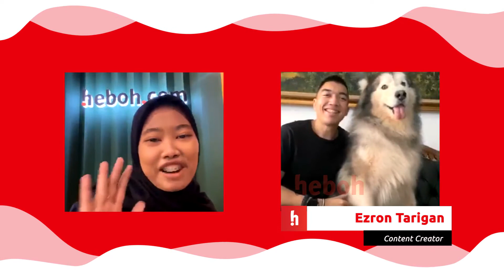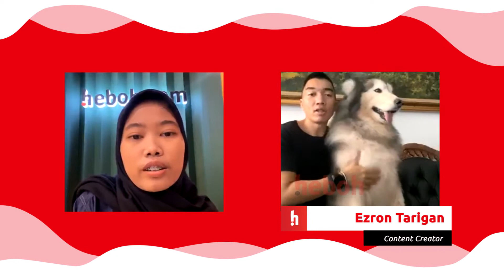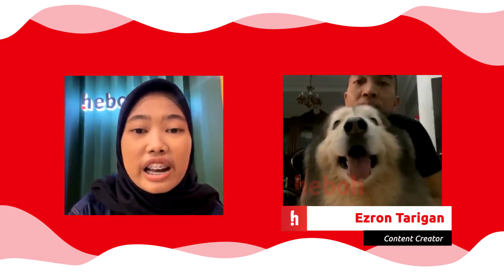Ezron Tarigan Lebih Sayang Spike Atau Pacar???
Youtuber Ezron Tarigan sering membagikan video bersama anjing jenis Alaskan Malamute bernama Spike. Spike dikenal sebagai anjing pintar yang sering menyelesaikan challenge yang diberikan Ezron. Ia juga sering bertingkah lucu. Lantas seperti apa jawaban Ezron ketika diminta memilih Spike atau kekasihnya?